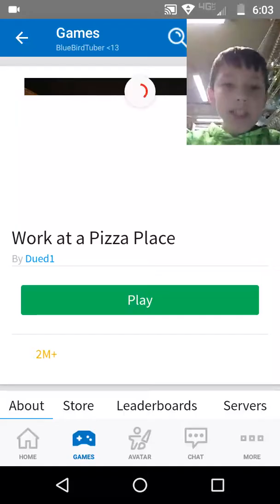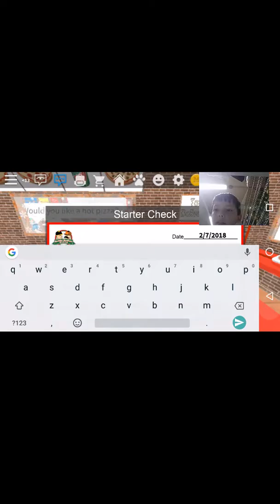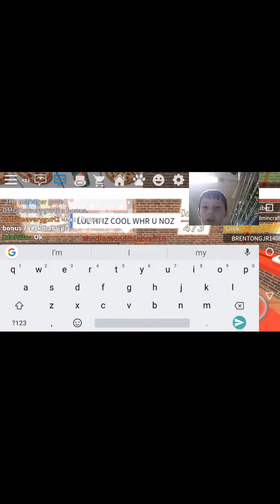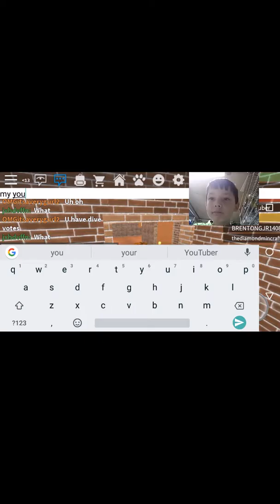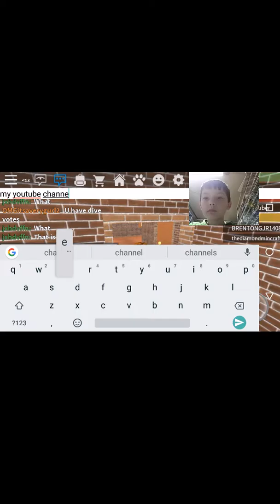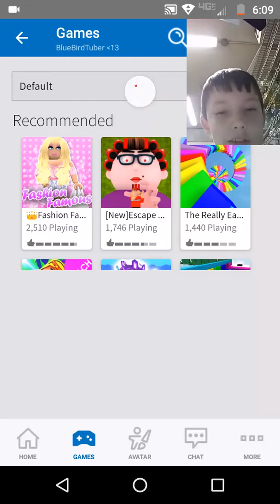Let's play ROBLOX!!!!!!